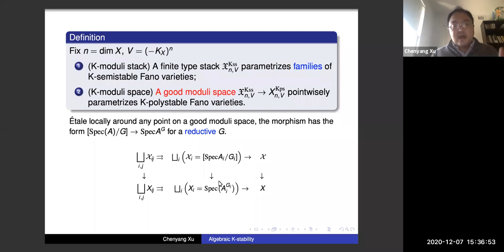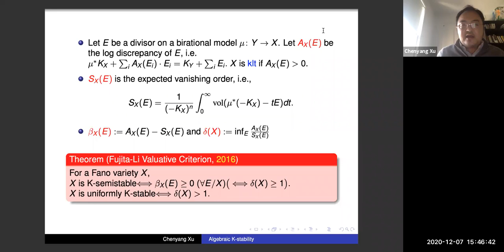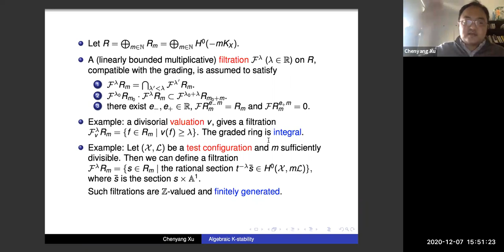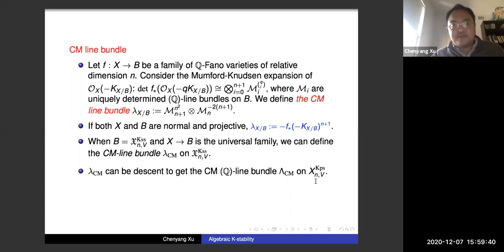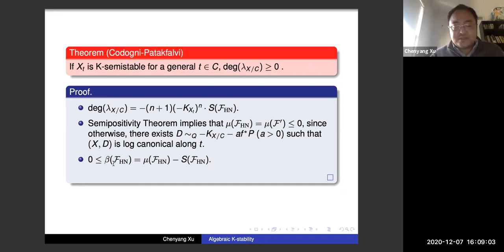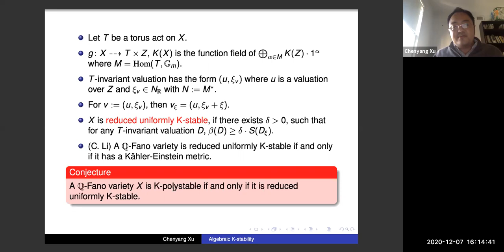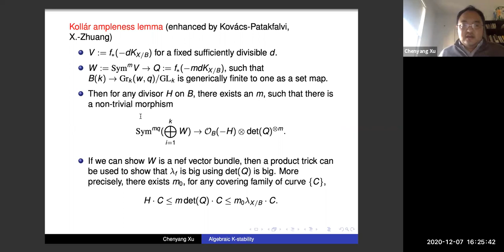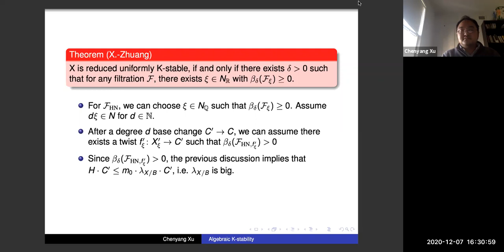Chenyang Xu (Princeton) - On positivity of the CM line bundle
Talk delivered at EDGE 2020 (online) Workshop "Explicit K-stability and Moduli Problems".

Abstract: (Joint with Ziquan Zhuang) The K-moduli which parametrizes K-polystable Fano varieties is conjecturally to be projective. In this talk, I will discuss the result we obtained for the positivity of the CM line bundle on the K-moduli. In particular, it implies the (proper) component parametrizing smoothable K-polystable Fano varieties is projective.